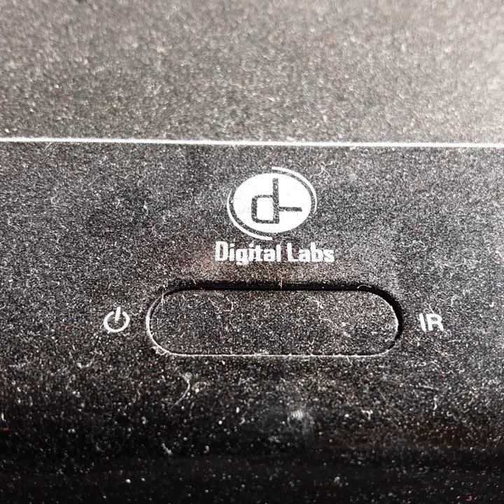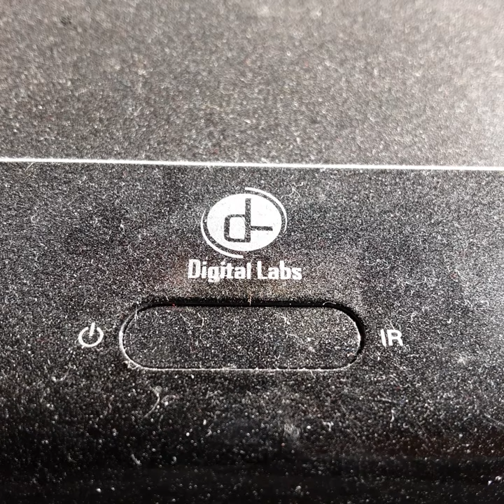Opening To Charlets Web 1993 VHS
From 1993
Paramount Pictures Presents A Hanna Barbara Production Charlets Web Debbie Reynolds Henry Gipson Rex Alan
Color 59%